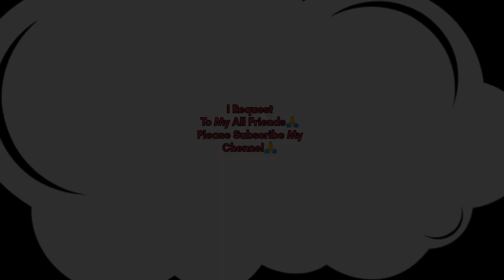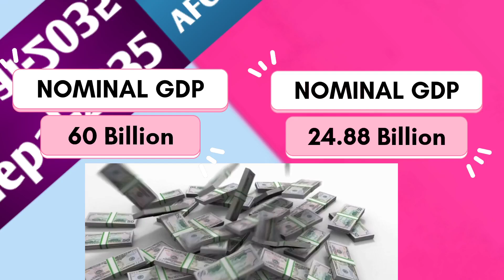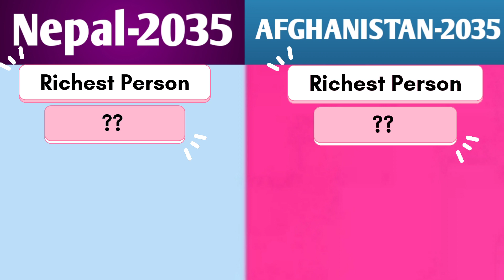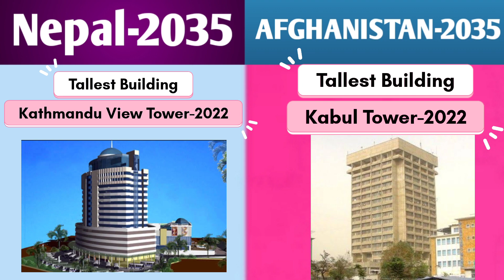Nepal vs Afghanistan Country comparison/ Nepal vs Afghanistan economy comparison 2035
Nepal Vs Afghanistan country comparison 2035
Afghanistan vs Nepal country comparison
Afghanistan vs Nepal country comparison 2035
Afghanistan vs Nepal economy comparison
Afghanistan vs Nepali Koni comparison 2035
Afghanistan economy
Nepal economy
Afghanistan economy 2035
Nepal economy 2035
Afghanistan vs Nepal 2035
Nepal vs Afghanistan
future comparison of Afghanistan
future comparison of Afghanistan vs Nepal
Afghanistan vs Nepal future comparison
future of Afghanistan
future of Nepal

in this video we will compare Nepal vs Afghanistan and Afghanistan vs Nepal in 20135 and we will predicted the Nepali economy in 20135 and Afghanistan economy in 20135 on the basis of such aspects such as economy literacy rate HDI life expectancy education portal rate nominal GDP economy etc